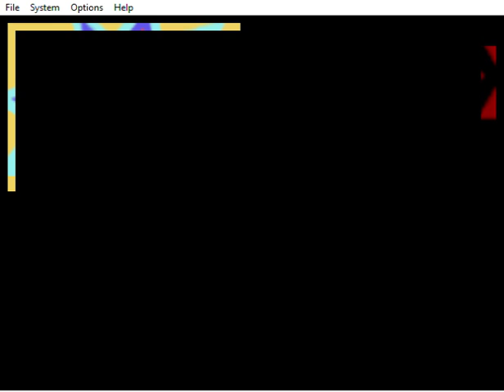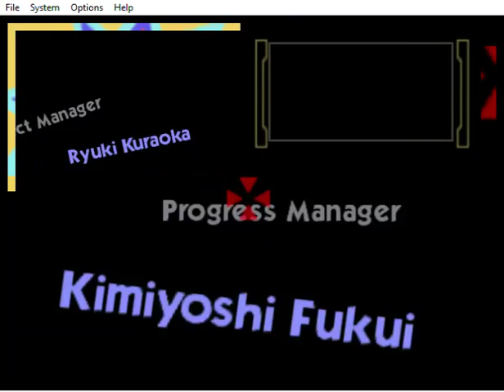Quick Play of Super Smash Brothers as Samus!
Playthrough as Miss Samus Aran!